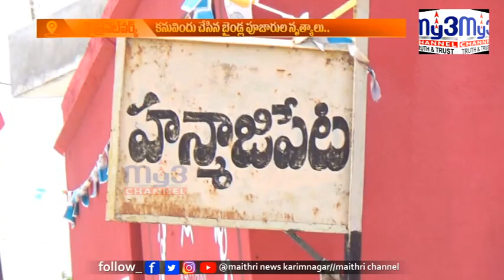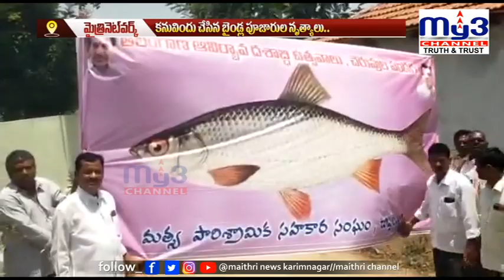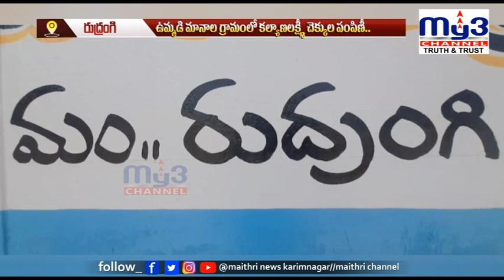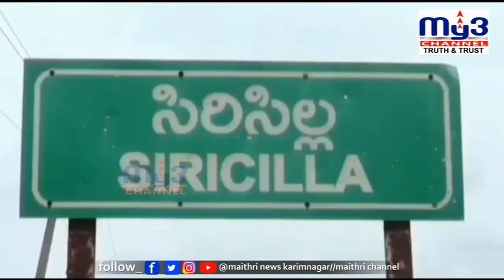|| MY3NEWS 08-06-2023 7PM ||